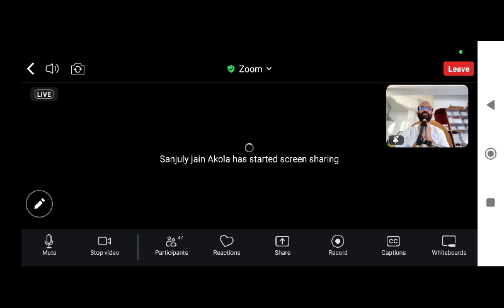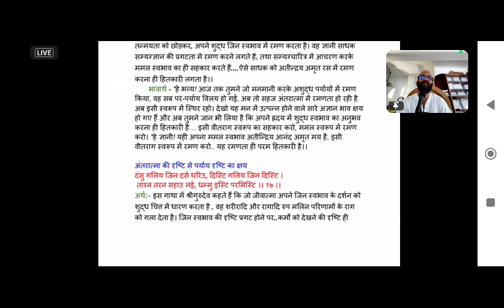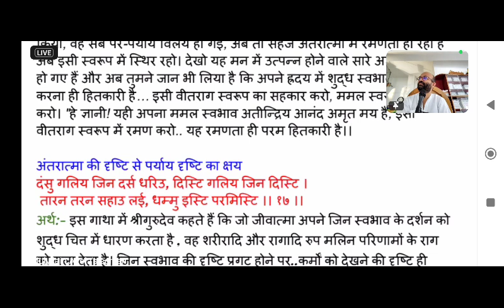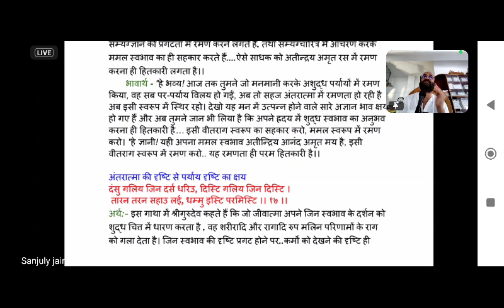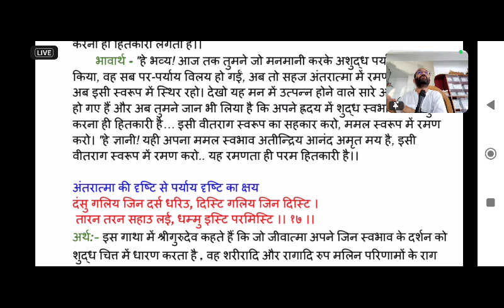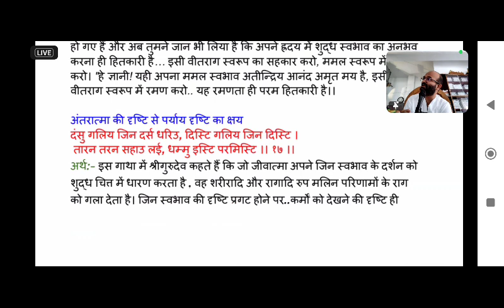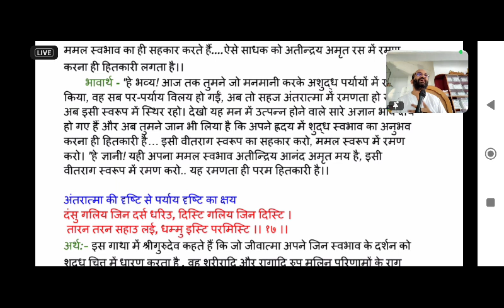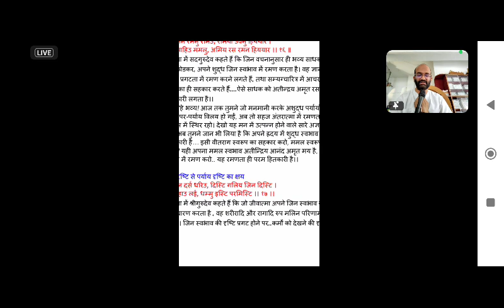#2 अगस्त live # श्री धर्म दिप्ति फूलना जी (१७,१८) आचार्य तारण स्वामी जी श्री भय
जो क्षणिक परिवर्तनशील है जिसे मैं ग्रहण ही नहीं कर सकता उस अतत्व पदार्थ की श्रृद्धा उसी मे मै पाना, उसकी मान्यता ही मिथ्या दर्शन है ऐसे पर्यायी भावों को ग्रहण करने का भाव ही वस्तु स्वरूप का विरोध है। आचार्य कहते हैं –जिनेन्द्र परमात्मा द्वारा कथित तत्वों का यथार्थ श्रद्धान करने पर मिथ्या दर्शन का भाव विला जाएगा। अपने अंतर में स्वभाव को वीतराग भाव को धारण करने पर पर्यायी भाव स्वयं ही विला जाते हैं।
*अंतर चेतना को जाग्रत करने में वीतराग धर्म का प्रकाश करने वाले जिनेंद्र परमात्मा के वचन अंतर ह्रदय में धारण करें।*

17 शक्तियां तारण-तरण स्वामी जी द्वारा कही हुई उपादान शक्ति अवश्य सुने